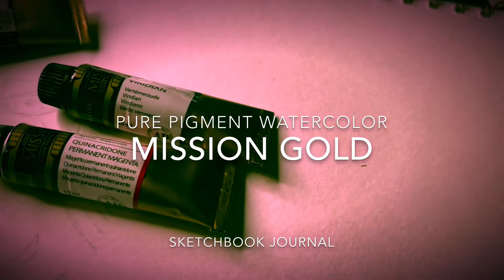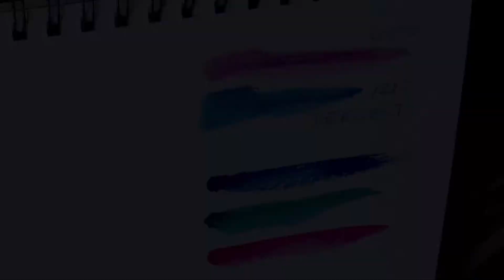Watercolor Portrait Painting with 3 Pure Pigment Watercolors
watercolor portrait painting with mission gold pure pigment Watercolor and 2 inktense pencils. This abstract watercolor portrait was so fun to paint because the watercolour reacts differently every time. There is a level of mystery and excitement in watching this kind of art come to life.

SKILLSHARE: WATERCOLOR CLASSES:
Have you always wanted to learn how to paint with watercolors?
Or maybe you know someone who does..
 Come take my 1st Watercolor class: Get 2 free months of classes when you use my link:

I am using a Princeton watercolour brush, mission gold watercolours and Derwent Inktense watercolor pencils.

I just received this set for my birthday and I am in love with the natural pigment paints and how they flow on different Watercolor papers.

The pigments are natural so many of them have this amazing high-quality watercolour with texture look to them. When you work with Artist grade watercolour paints you open up your artwork to something so different.

The next painting is going to explore some more of these mission gold watercolour paints along with a new brush set that I received from Princeton.

All of the art that I have created this month will be available on my website soon..